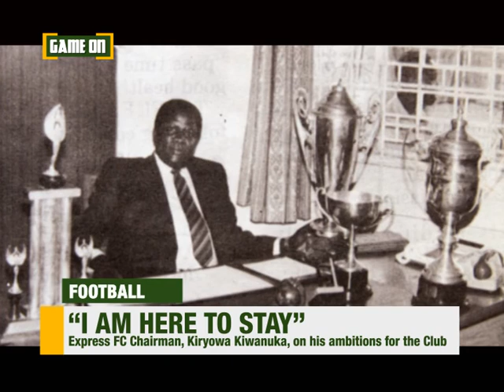An Exclusive Interview with Express FC Chairman - Kiryowa Kiwanuka - "I'm Here to Stay!" Part A